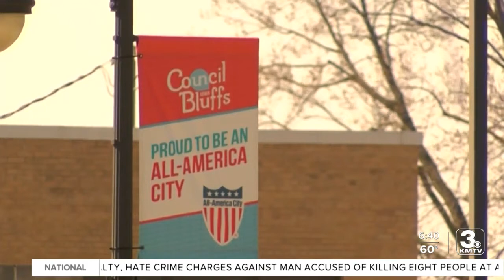Battle to keep Baughn Street open continues in Council Bluffs